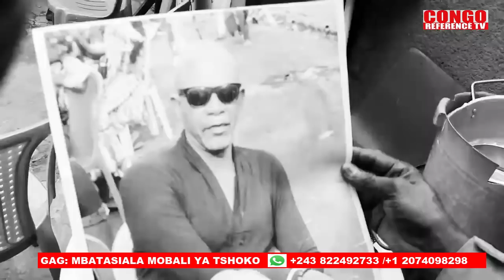NEW GAG 2021: MBATASIALA MOBALI YA TSHOKO AVEC MKWATA, TITO, MAMAN IDA, BUYIBUYI